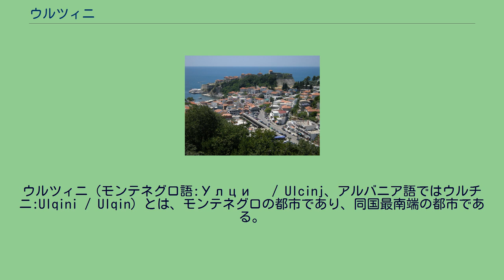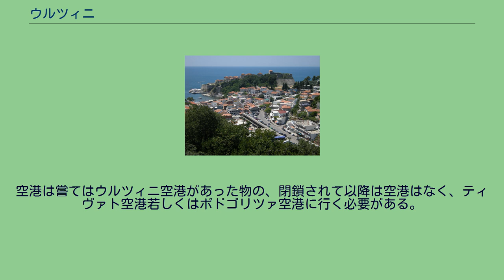ウルツィニ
ウルツィニ（モンテネグロ語:Улцињ / Ulcinj、アルバニア語ではウルチニ:Ulqini / Ulqin）とは、モンテネグロの都市であり、同国最南端の都市である。
この地域の歴史は古く、青銅器時代の居住の跡が見られる。
また、紀元前5世紀にコルキスの植民によってこの都市は発見され、紀元前3世紀の詩人、ロドスのアポローニオスにもこの都市は触れられている。
その後、この地にギリシアの影響が強くなってくると、イリュリア人は石の壁をこの地に建設し、そして、紀元前163年、ローマ帝国はこの地をオルシニウムと命名した。
そして、ローマ帝国が東西分裂を起こすと、東ローマ帝国の管轄下に入った。
中世になるまで、この地はアドリア海に於ける海賊の本拠地の一つとして有名であった。
併し、この地の住民に対する外部の印象は意外にもよく、細部にまで気を遣い、よく議論すると言う印象であったと言う。
1183年、中世セルビア王国のステファン・ネマニャはこの地を征服し、その後にこの地はアドリア海沿岸の重要な都市として栄えた。
そして、1355年にこの地の名前がウルツィニに改名された。
1423年にこの地がヴェネツィア共和国に征服されると、この都市の名前もヴェネツィア語のドゥルチーニョ（Dulcigno）に改名され、アルバニア・ヴェネタに属す事となった。
また、この頃、この地の海岸でサラセン人の船が海難事故を起こし、それ以降この地にはアフリカからの人も居住するようになった。
その後にこの地はオスマン帝国によって征服され、ベルリン会議でモンテネグロ王国が独立し、その領域の端として編入された。
その後、近代セルビア王国、ユーゴスラビア王国、ユーゴスラビア社会主義連邦共和国、ユーゴスラビア連邦共和国、セルビア・モンテネグロに属した後、現在のモンテネグロに属しているのである。
市街地全体の住民の人数変遷は下記の通りである。
2003年時点の民族分布は下記の通りである。
また、同年の宗教分布は下記の通りである。
ウルツィニはモンテネグロの観光地として著名で、2010年1月のニューヨーク・タイムズ紙の2010年に行きたい場所31の特集の内の一つとしてこの都市が挙げられている。
モンテネグロや近隣諸国では最も有名で美しい海岸を持つ都市として有名であるが、その他の主要国での知名度は高くないのが実情である。
また、この地への旅行者は隣国アルバニア以外にもイタリア、ドイツ、東ヨーロッパの国国からが多い。
ヒツジ同士の角をぶつけ合わせる、伝統的な闘羊祭が行われる。
この地にはアドリア海沿岸道路が通っている。
空港は嘗てはウルツィニ空港があった物の、閉鎖されて以降は空港はなく、ティヴァト空港若しくはポドゴリツァ空港に行く必要がある。
また移動にはバスやタクシーが便利である。